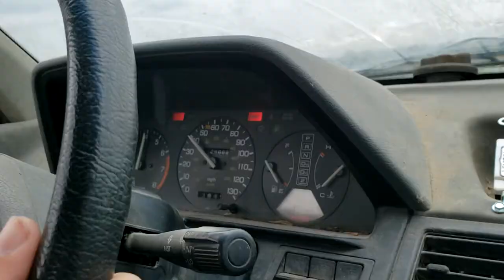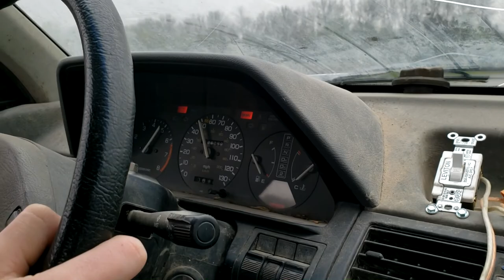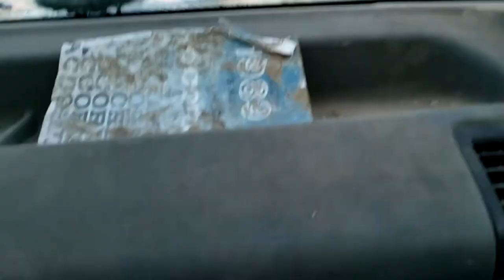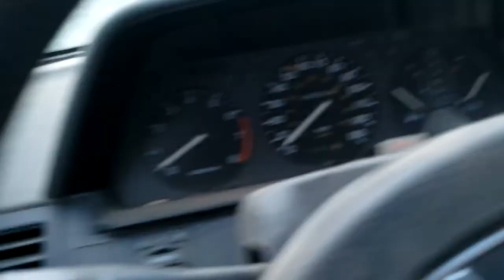hoodless honda gets its first branch kill, we blow off the rangers tires |Vlog 10